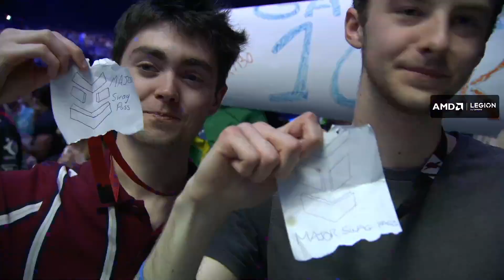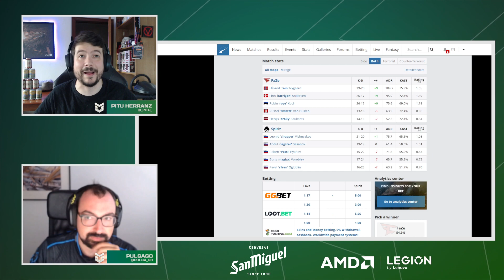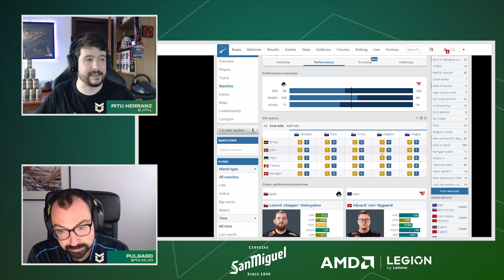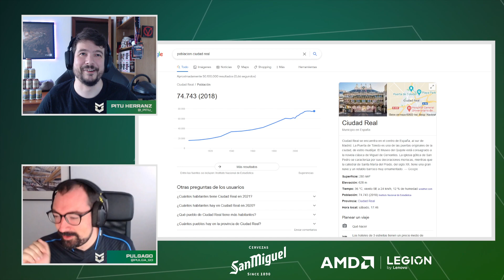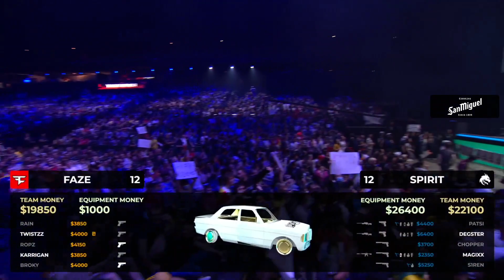FaZe vs. Spirit | Semifinal | PGL Major Champions Stage